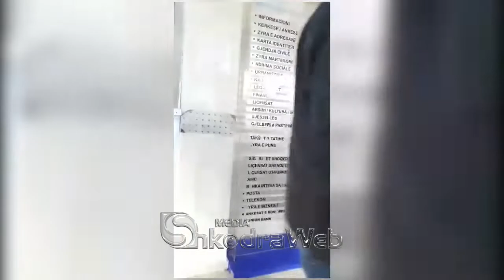SHKODRAWEB Media I Me cifte ne krah, i moshuari futet pa asnjë problem në mjediset e Bashkisë Kamze